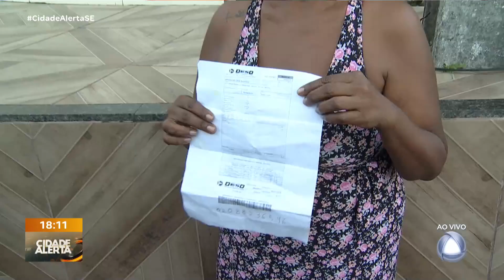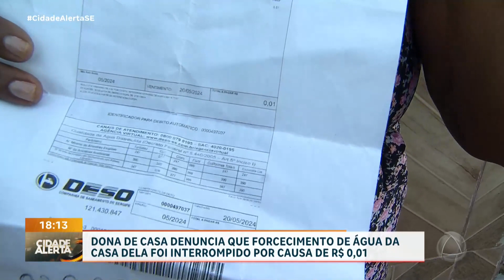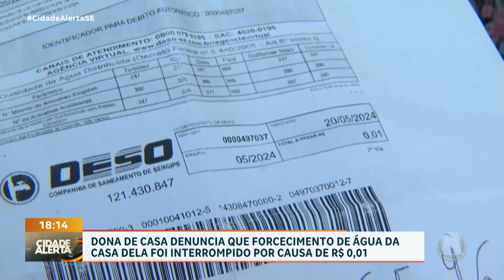Dona de casa denuncia que fornecimento de água da casa dela foi interrompido por causa de 1 centavo